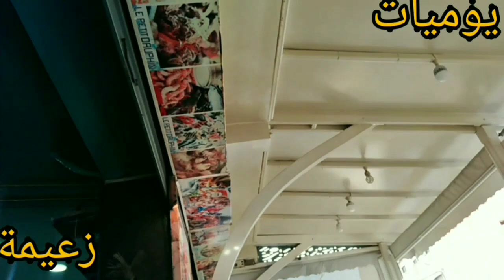أحسن فلوغ في العالم ❤️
احسن vlog في العالم